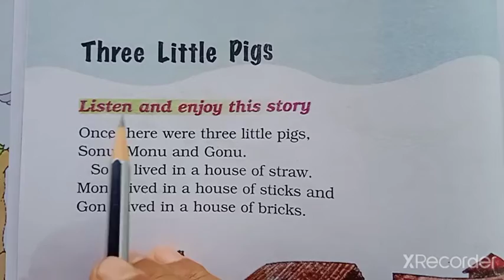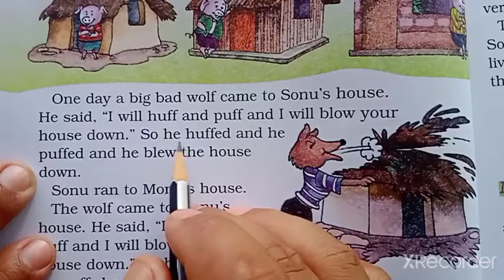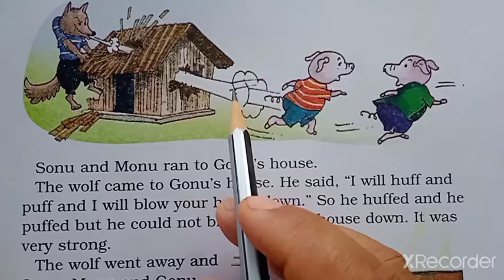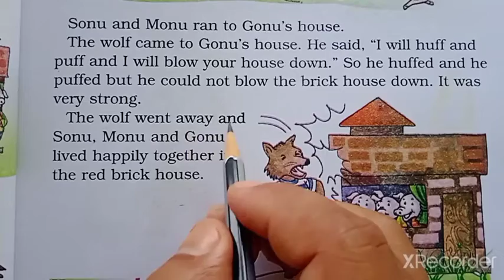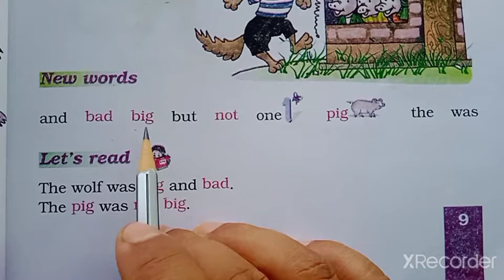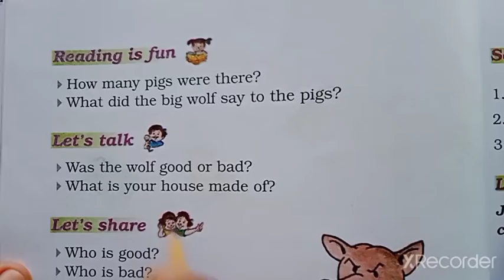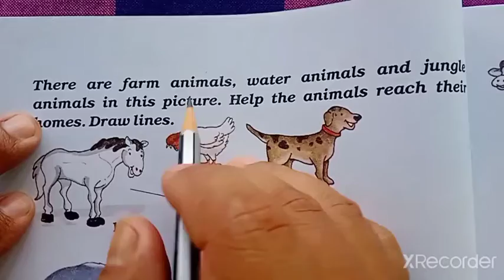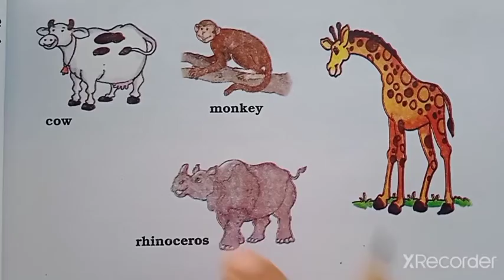Class 1 Eng Unit 1(Three Little Pigs)